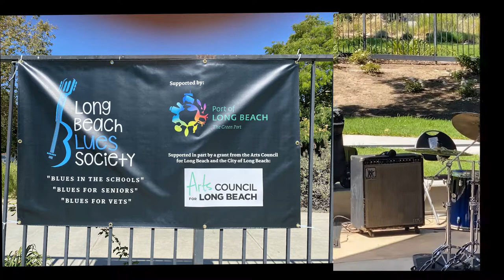Long Beach Blues Society Concert at Cesar Chavez Park, Long Beach, CA July 31, 2021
Long Beach Blues Society Concert at Cesar Chavez Park, Long Beach, CA on a sunny afternoon on 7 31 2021